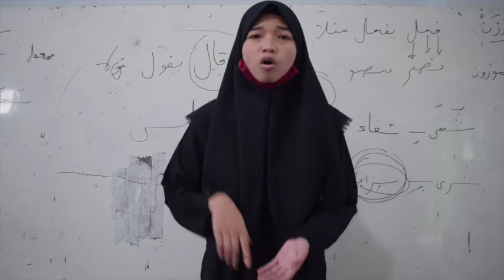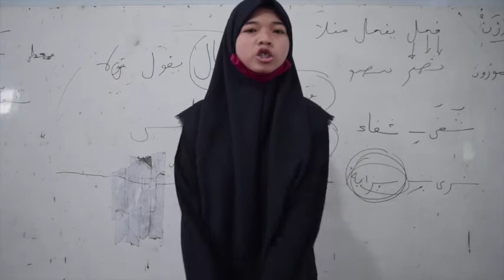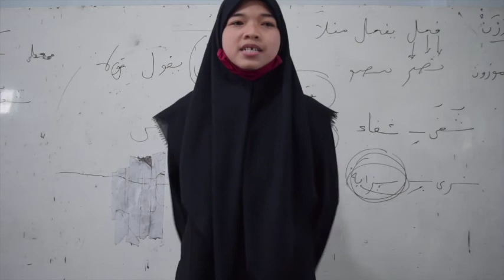muncak#selametnailil#santri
Lomba Video Temanggungan